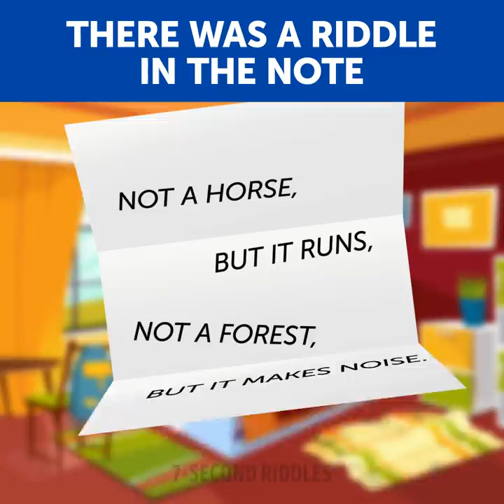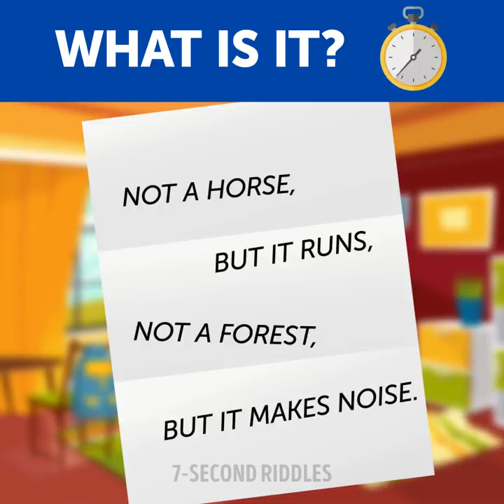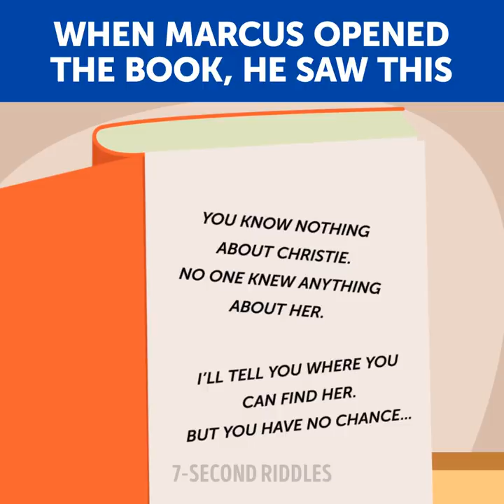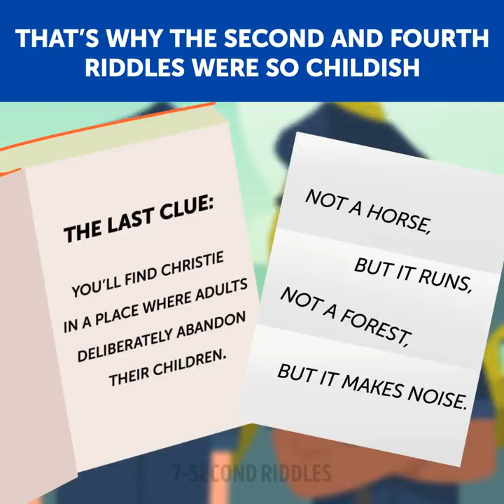Where's Christie? 🙀 Short Riddles That'll Power Up Your Brain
Power up your brain with this set of short riddles! Wake up your brain and use your logic to solve these tricky brain teasers ;) Some of them will make you do some hard thinking! Work out your brain and improve your logical skills with this portion of puzzles. If you can solve all the cases right, then you're must be Sherlock himself and these riddles are super easy for you!

00:14 - What tipped off the policemen? Warm up your brain and test your attentiveness with this tricky puzzle!
01:39 - You need to crack the code to solve this mind-blowing case! use your logic and test your IQ with this teaser!
02:33 - Where should they go now? Another tricky puzzle that will make you do some hard thinking!
03:37 - Where should the policemen look for Christie? You need to solve this logic puzzle to solve this mind-blowing case!
04:28 - What is this? This difficult question will boost your brain and test your analytical thinking!